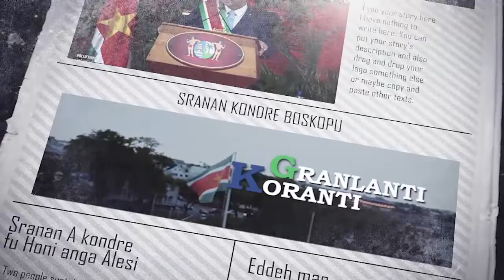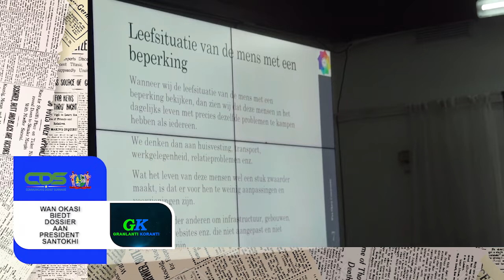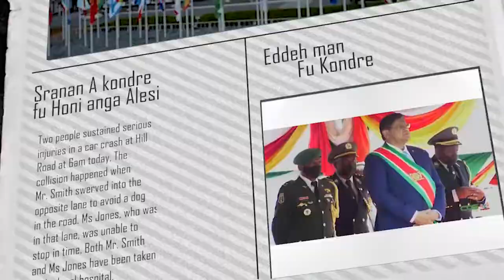𝔾ℝ𝔸ℕ𝕃𝔸ℕ𝕋𝕀 𝕂𝕆ℝ𝔸ℕ𝕋𝕀 (SRANAN) DD 10 FEBRUARI 2022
De onderwerpen in deze aflevering zijn:
- President Santhoki benoemd ambassadeurs
- Opvolgingsaudit laboratorium Openbare Werken positief beoordeeld
- Wan Okasi biedt dossier aan president Santokhi